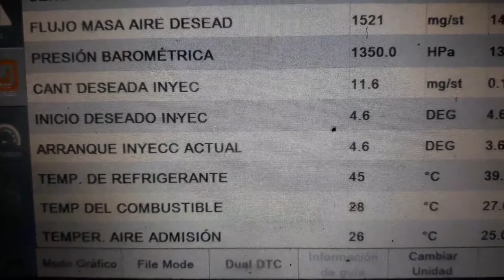Bomba vp44 cantidad de inyección. Inicio inyeccion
Indica los valores en ralentí y acelerado de la cantidad de inyección e inició de inyeccion